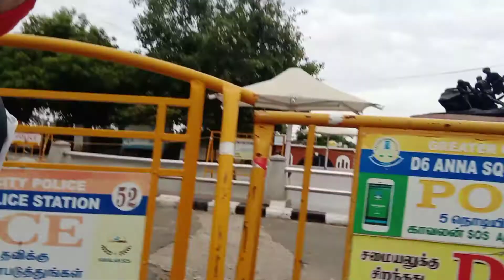me and my going for marina beach So we rich beach.....🏊🏊🏊